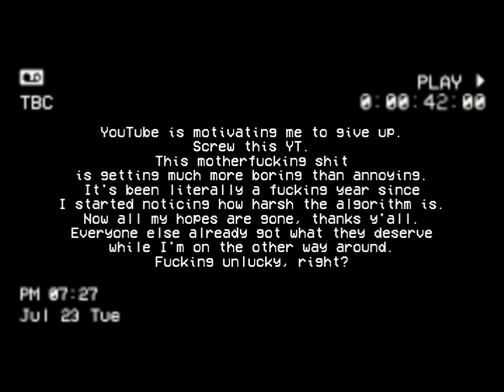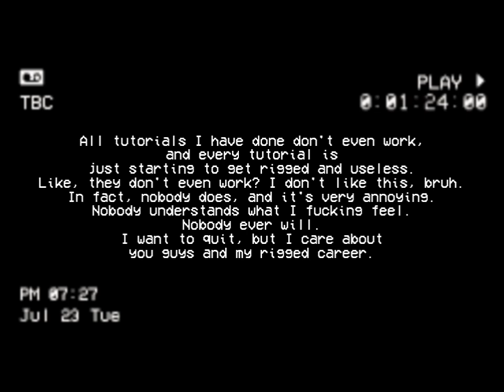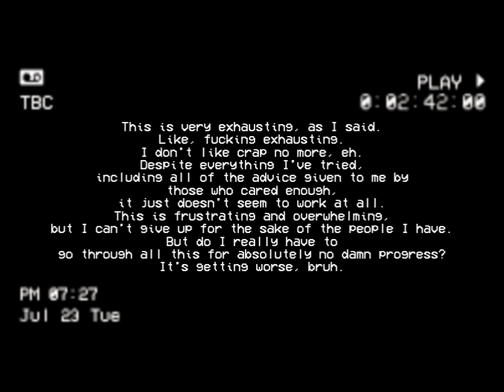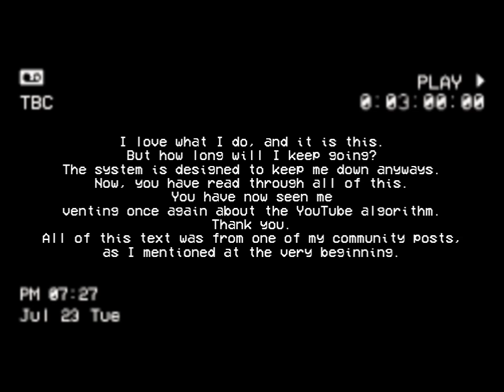the youtube algorithm. why do this to me?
the difference in my average view count from when i had 13 subs compared to now is insane 💀
there is literally no difference and it's now going down, hell yeah that's it i'm going to do the exact things i see on gd videos on my recommended hoping it would work (like no this bullshit idea won't ever fucking work bruh)
youtube is motivating me to give up 🔥
screw this yt
this motherfucking shit is getting much more boring than annoying, as it's been literally a fucking year since i started noticing how harsh the algorithm is, now all my hopes are gone and thanks y'all
everyone else already got what they deserve while i'm on the other way around, fucking unlucky right?
i'm honestly very tired of hating on the youtube algorithm all day long just to know nobody out of you all gives a fuck, especially for the youtube algorithm system and it's just gone too bad i am losing my mind, like dang? what's the reason to give me such a bad experience on youtube when your literal community intends everyone to have the best experience as a viewer or content creator? all tutorials i have done don't even work and every tutorial is just starting to get rigged and useless like they don't even work? i don't like this bruh, infact, nobody does and it's very annoying
nobody understands what i fucking feel. nobody ever will. i want to quit but i care about you guys and my rigged career, like i don't even want to lose any single one of yous guys, but this bullshit algorithm is telling me to fuck off, and it definitely feels way worse than getting told by a person to fuck off. i'm so done bruh
good job youtube, you just ruined my life
i spent countless hours trying to think of videos for you guys and everyone else to atleast enjoy or watch with a straight unamused face, which i am fine of, and even trying to get engaged with my audience but it's more like i'm showing off content right into an endless void, of nothing. nothing, no nothing. i see others venge their way into success with the either minimal or high effort while i'm here, stuck in the exact same position over and over again. as if i am left behind, supposed to question my worth and abilities
this is very exhausting as i said, like fucking exhausting. i don't like crap no more, eh. despite everything i've tried, including all of the advice given to me by those who cared enough, it just doesn't seem to work at all. this is frustrating and overwhelming, but i can't give up for the sake of the people i have, but do i really have to go through all for absolutely no damn progress? it's getting worse bruh
this feels like a fault of mine, but it is clearly the motherfucking algorithm to blame. i will never take any of this personally, as i did mention that i feel the platform is against me. are you guys against me too? who knows..
i love what i do, and it is this. but how long will i keep goin'? the system is designed to keep me down anyways.
now, you have read through all of this. you have now seen me, venting once again about the youtube algorithm. thank you 💕
@YouTube, please send help (comfort)